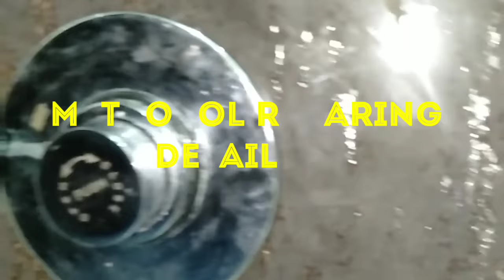How to Metropol#toilet flush valve# repair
Plumbing by sk julfikar#plumbing by sk julfikar# how to English toilet flush valve#metropol reparing#push valve